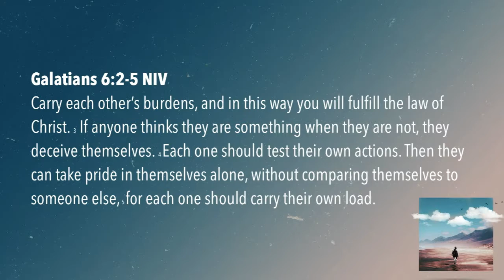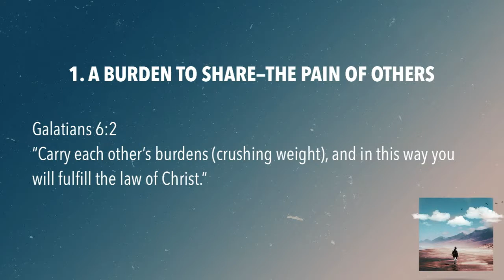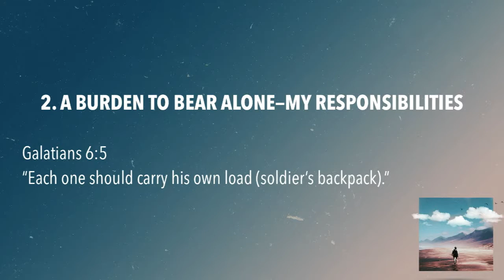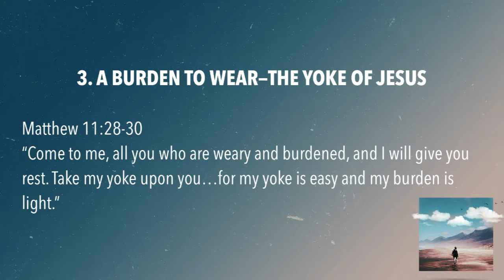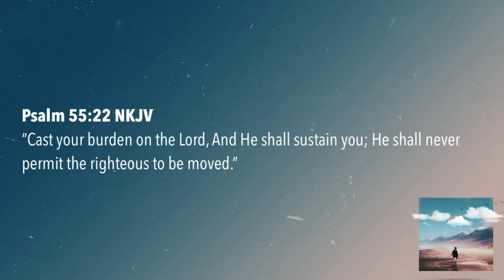How to Handle Burdens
We all have burdens that we have to carry in life, but there are different types of burdens that warrant different responses. Check out this message to get some insights on how to handle the burdens that life throws our way.